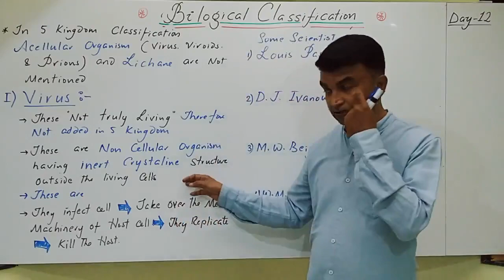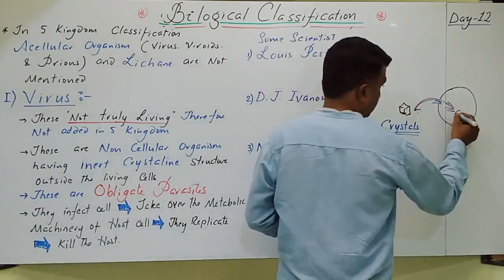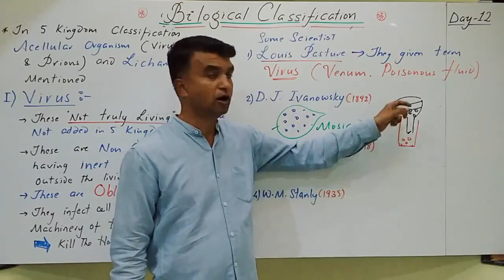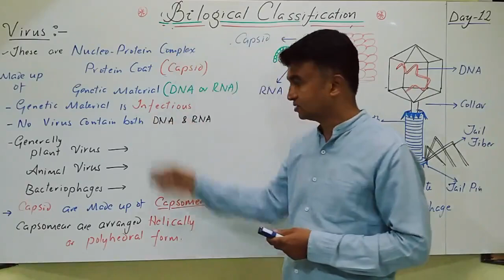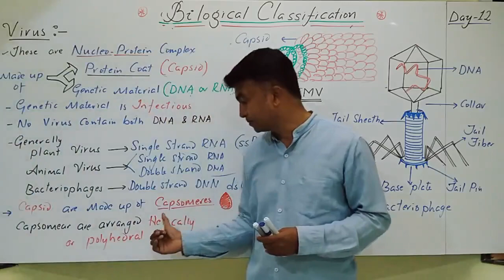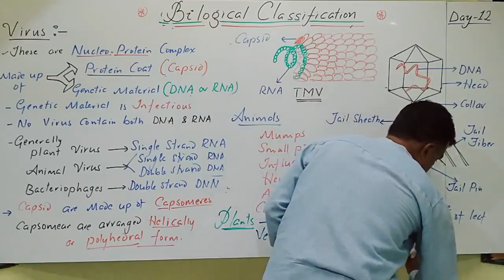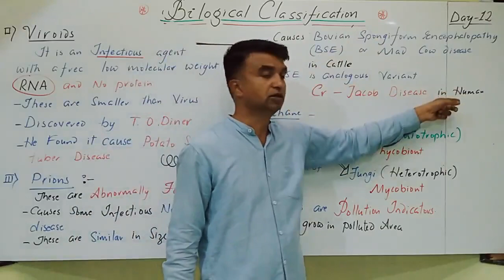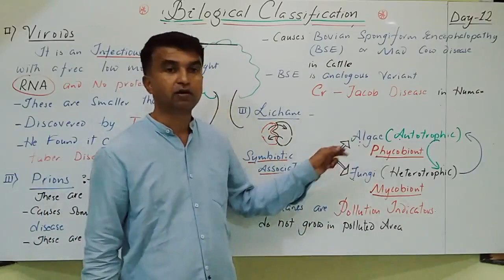PU I BIOLOGY BIOLOGICL CLASSIFICATION DAY 12